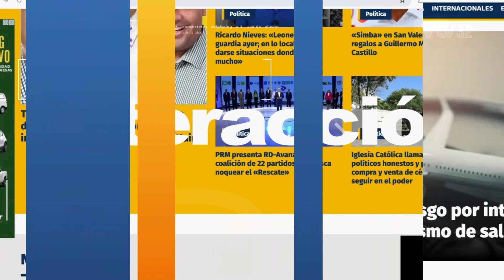La maquinaria política dentro del Partido de la Liberación Dominicana (PLD)